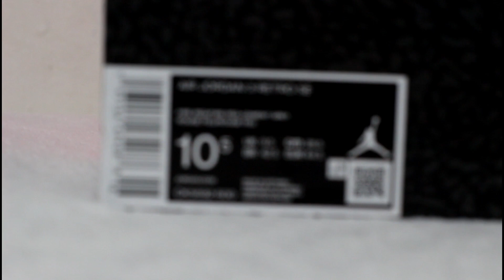UNBOXING | AIR JORDAN 3 RED CEMENT | HOW MUCH?? (BISAYA VERSION)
This Jordan 3 is composed of a fire red tumbled leather upper with signature Elephant print overlays and a black rubber heel tab displaying “Nike Air” branding. Grey leather on the perforated eyelets, ankle collar, and smooth leather tongue with a red Jumpman logo completes the design. These sneakers released in February of 2020 and retailed for $200.